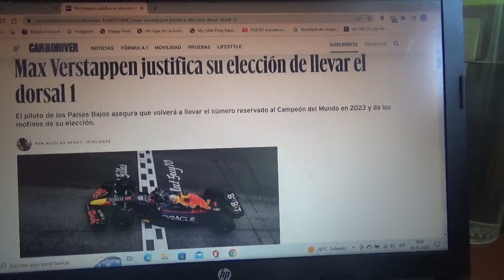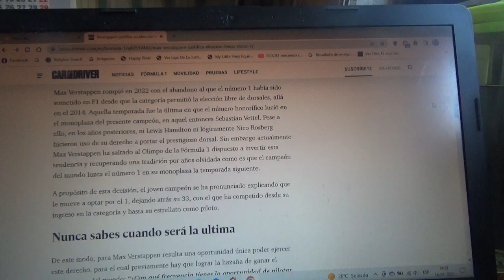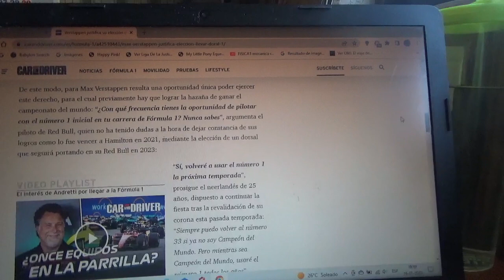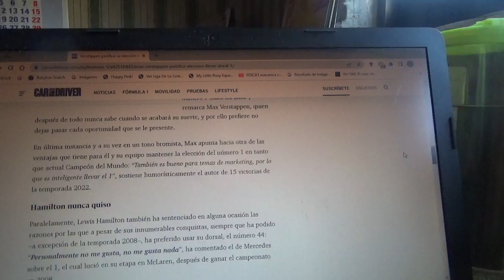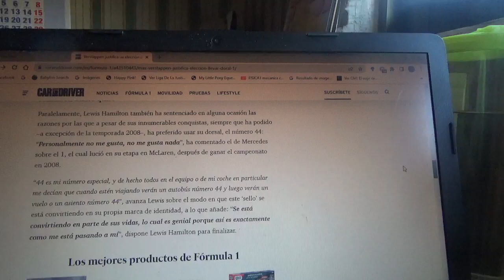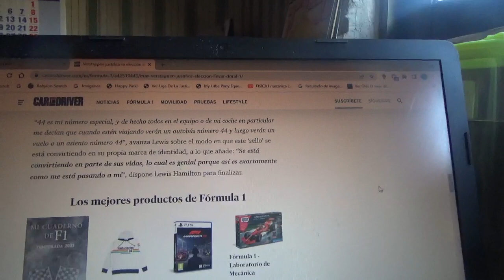Max Verstappen explica por que escogió el dorsal #1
Para esta nueva Temporada 2023 de la Fórmula 1 una vez mas apoyaré al bicampeón mundial neerlandés para que gane su 3er título mundial igualando a Ayrton Senna Niki Lauda Jackie Stewart Jack Brabham y por supuesto a su suegro Nelson Piquet y el 4to de la era moderna en hacerlo tras Michael Schumacher Sebastian Vettel y Lewis Hamilton